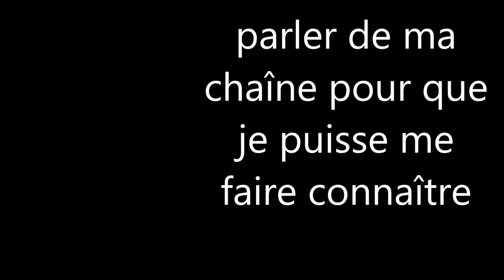clash of clans/vidéo 85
vouci quelque attaque dans le village des ouvrier.